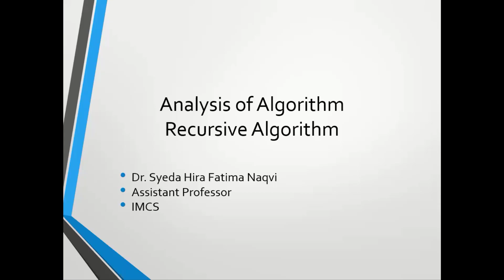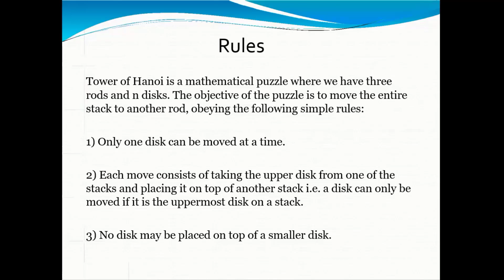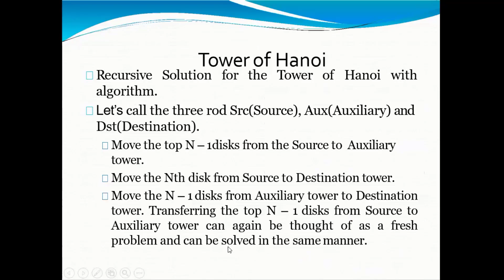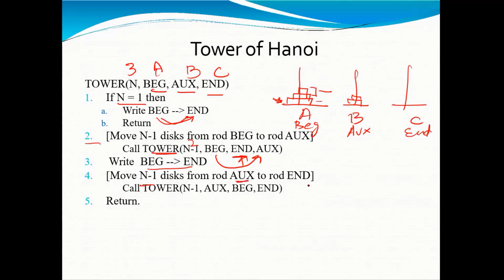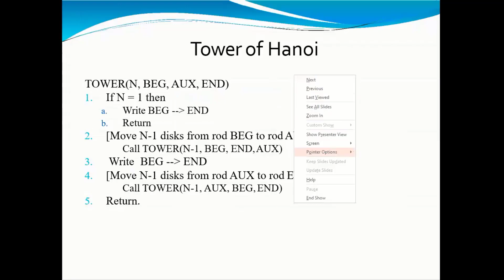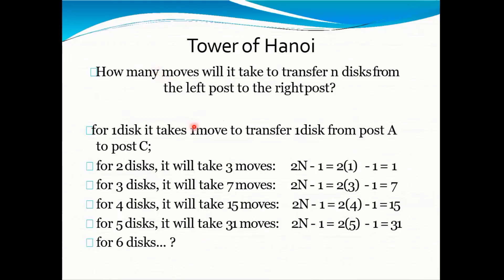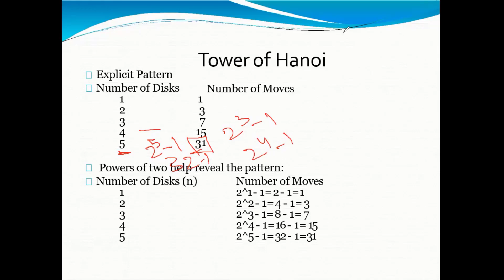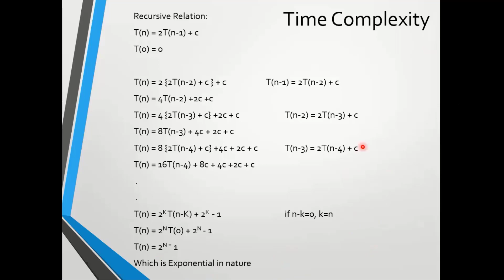Analysis of Algorithm | Recursive Algorithm | Tower of Hanoi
In this lecture, students will learn the Tower of Hanoi recursive algorithm with its time complexity analysis.